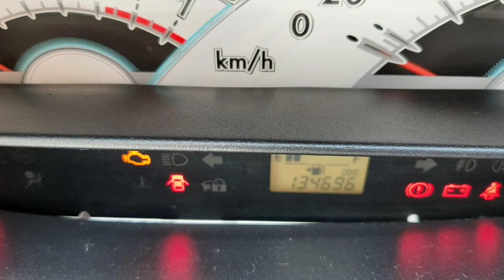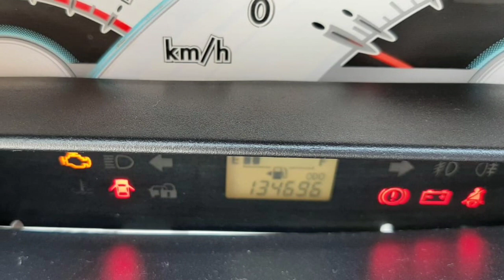Toyota Etios Second Car Used Car Sales in tamil nadu bala car sales and buying online servic